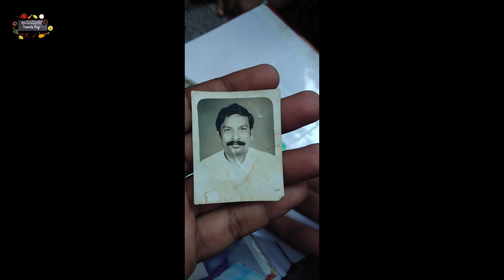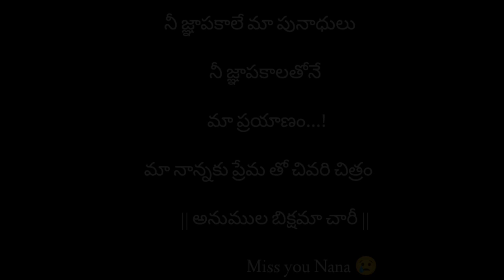మా నాన్నకు ప్రేమ తో చివరి చిత్రం అనుముల బిక్షమా చారీ..Miss you Nana 😢